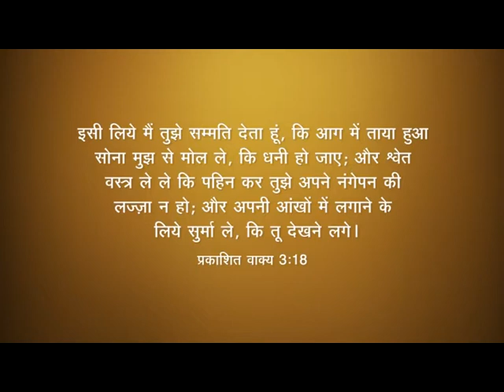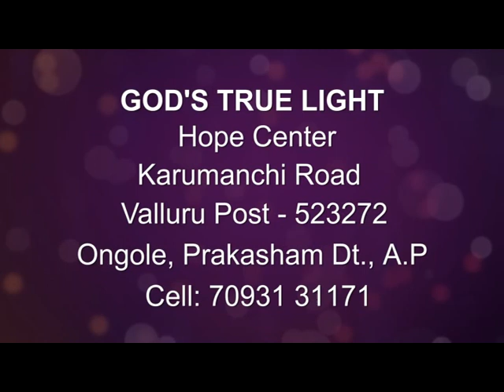The Book Of Revelation | Part 34 | Pastor G Elisha Rao | God's True Light | Shubhsandesh TV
Be holy for your Heavenly Father is holy. Repent and receive your salvation.
Watch this video of  God's True Light and stay blessed!!!